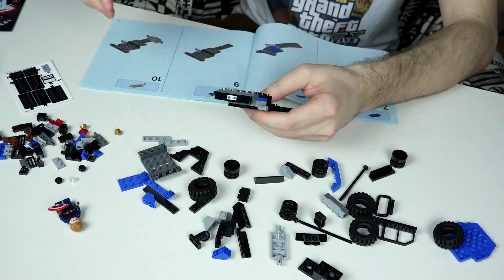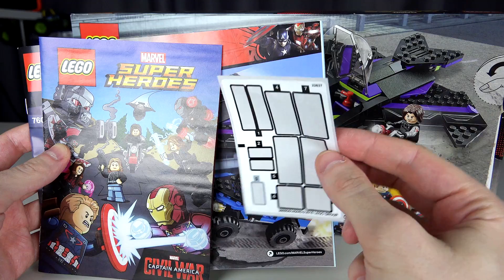LEGO Marvel: Black Panther Pursuit (76047) - Brickworm